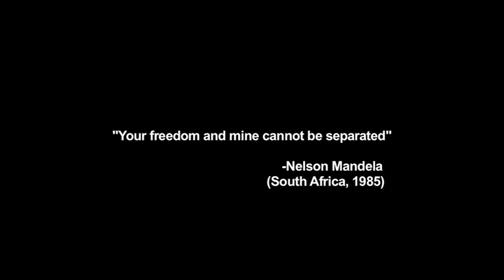NELSON MANDELA: The Struggle is My Life - Trailer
Third World Newsreel's 2012 Film Collection Presents 42 New Releases about Social Justice Movements and People of Color
Third World Newsreel's new releases are available for purchase on our For more information about public screenings, please email . Clips and trailers are on Third World Newsreel's YouTube Channel,